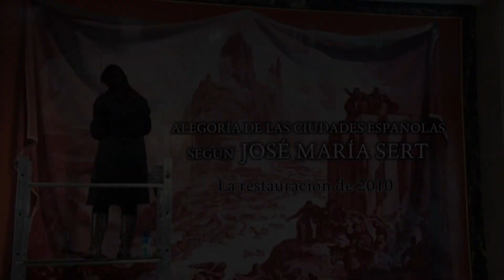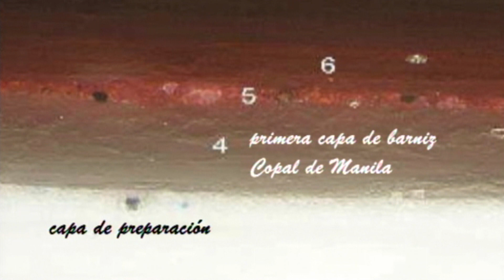La restauración de las sanguinas de Josep María Sert en el Congreso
En el año 2010, las sanginas alegóricas sobre ciudades españolas, obra del genial pintor catalán Josep María Sert, que decora una de los principales salones del edificio Ampliación III del Congreso de los Diputados fueron sometidas a un minucioso proceso de restauración para eliminar capas de barniz y reintegrar algunas zonas con pérdidas. Recuperamos este reportaje que muestra, de la mano de la restauradora Celia Rodríguez, el detallado trabajo ejecutado sobre los murales que decoran la conocida como Sala Sert y su antesala.